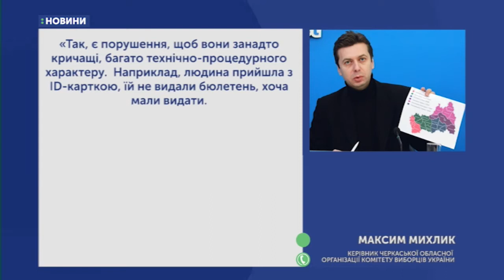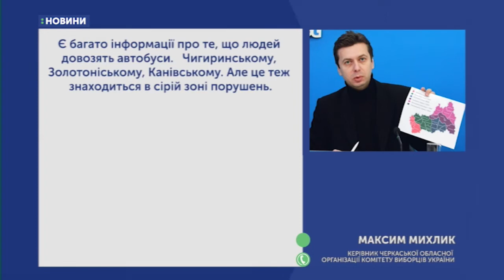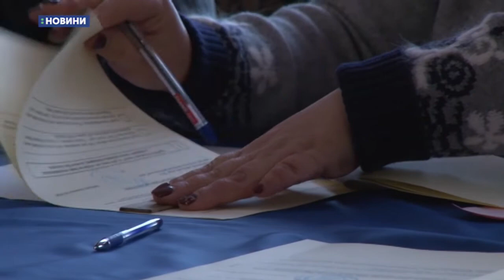23.12.2018. Новини. 13:30